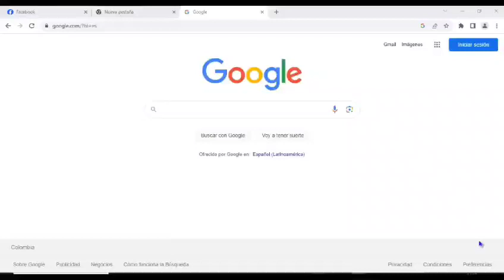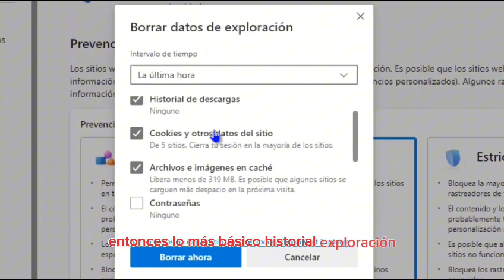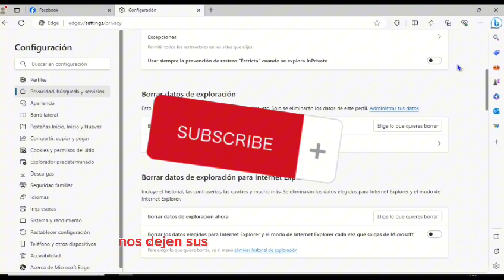Elimina el historial de navegación de tú navegador en tú computador muy fácil 🤗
Como 😳🫣deletehistory